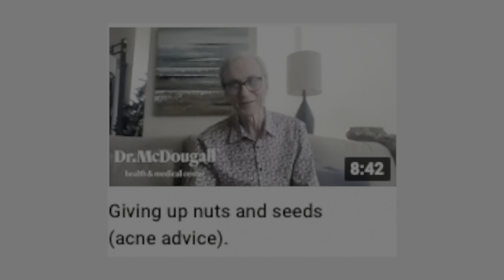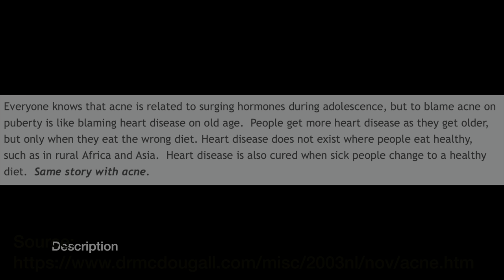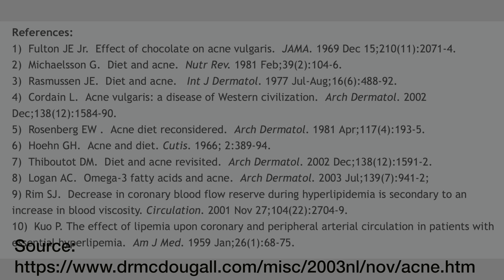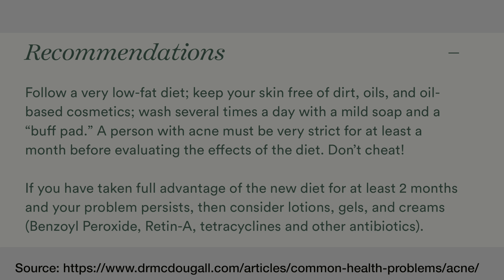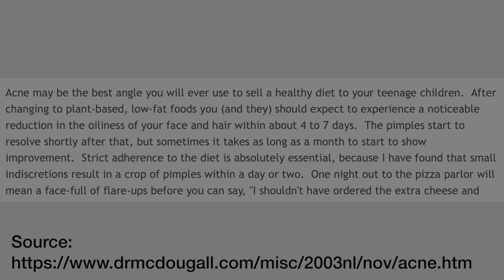McDougall Is Wrong About Acne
McDougall is wrong about the potential of his whole-foods plant-based (oil-free) diet to cure acne. His ideas are not based on scientific evidence and oils (and nuts and seeds) are not the main culprits of worsening acne.

Here are some meta analyses on the link between food consumption and worsening of acne: